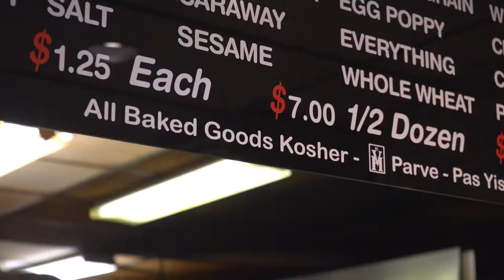Rosenfelds Bagels: Becoming Kosher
Being a Kosher-certified business isn’t for everyone, but for Rosenfeld’s and the community we serve, it makes perfect sense. Not only does it align with the dietary restrictions of the Jewish faith, it ensures the highest quality end product. Being a certified Kosher business put us on the radar of a lot of people who wouldn’t have otherwise come here. Today, being Kosher is an important part of our business and gives our customers peace of mind when it comes to following their spiritual traditions. Hear more from Rabbi Zvi Solomon on Kosher certification and Rosenfeld’s.

Find out more about our history, our story and all of our wonderful bagels and breads on our